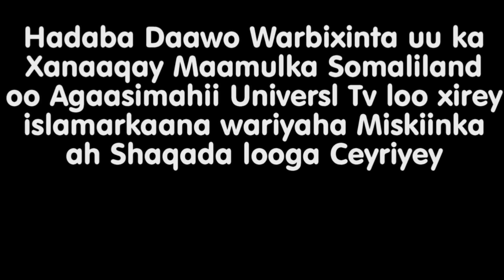Muuqaalkii Keenay in la Xiro Agaasimihii Universal Tv ee Hargeysa